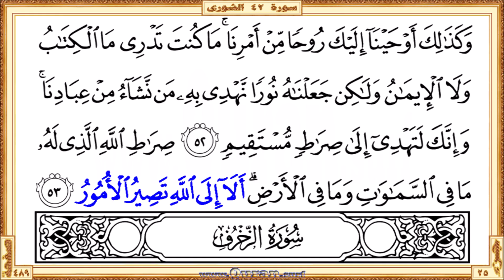Surah 042 Ash-Shura | Reciter: Nabil Al Rifay | Text highlighting HD video on Holy Quran Recitation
Surah Ash-Shura - Beautiful HD video view on your screen. The video shows highlighted the Qur'an text portion along with the beautiful and heart shuddering recitation by Nabil Al Rifay. Quran.surf videos generally show only five lines of Quran text on one screen by following the page layout of the printed version of the Mus'haf. It can be viewed well on small mobile screens and large projector screens. Therefore, it provides a great way for those who want to learn or teach the recitation of the Qur'an well.

• Short URL for this video from Quran.surf (included easy navigation links)
• Videos for each Quran pages those recited by Nabil Al Rifay

* Correct redirection applies only after completed all of the surah/page videos those recite by Nabil Al Rifay. Short URL for the YouTube video is subject to 'special notes'